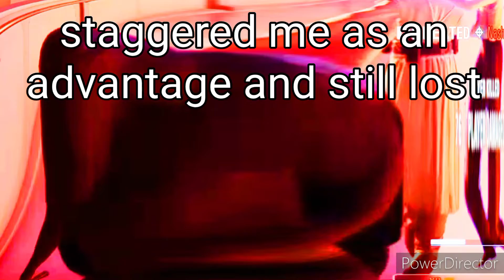The Heroes vs Villains Experience.exe at 3 AM (Battlefront 2)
A Battlefront 2 meme edit cuz I got no content ideas.
This was a thing I recorded based on my first time playing Heroes vs Villains in Star Wars Battlefront 2. I figured it would be a fun video.
I have other Battlefront 2 content planned, so be on the lookout for that.